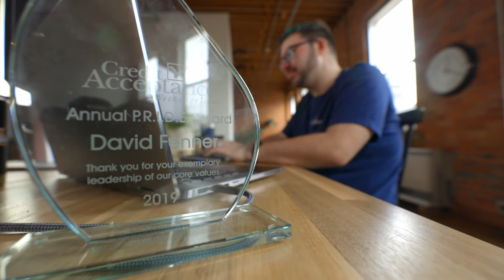Meet David! Business Analyst at Credit Acceptance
We’re hiring Business Analysts & Application Developers to join our IT team. Meet David, Business Analyst, who shares his experience working in our IT department.

Change your career, change your life! Grow your IT career at Credit Acceptance!